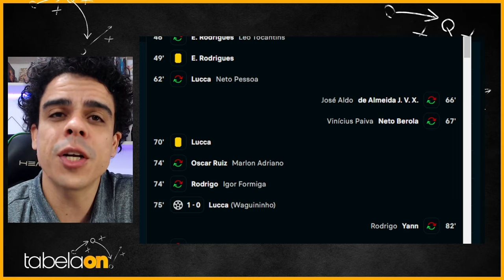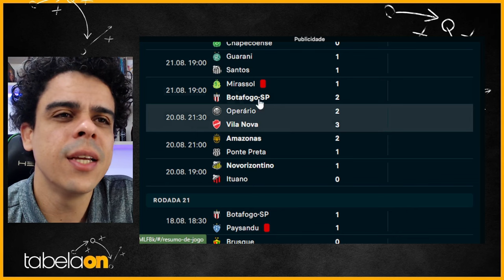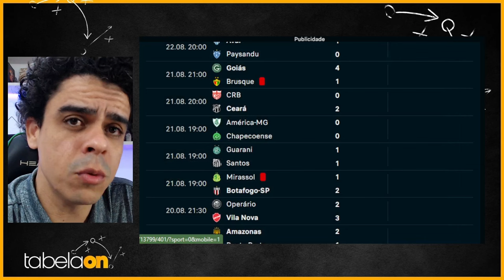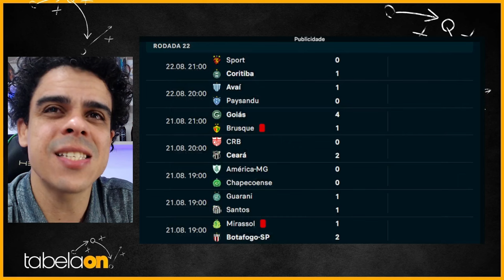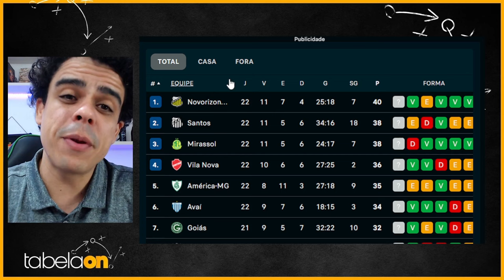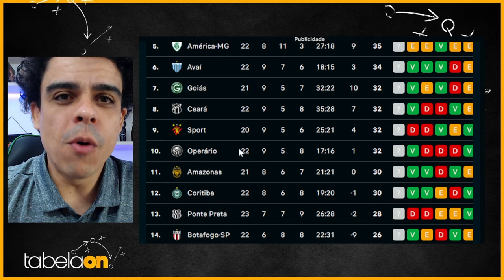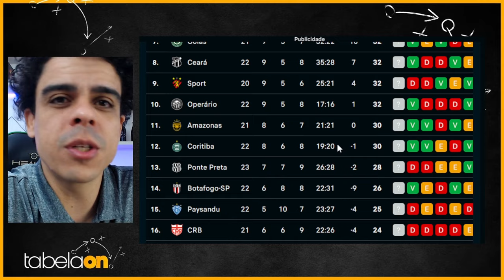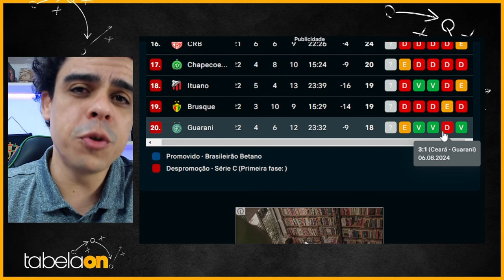🚨 BALANÇO DA RODADA 22. Santos perde a liderança. Paysandu e CRB perdem novamente. Goiás goleia!